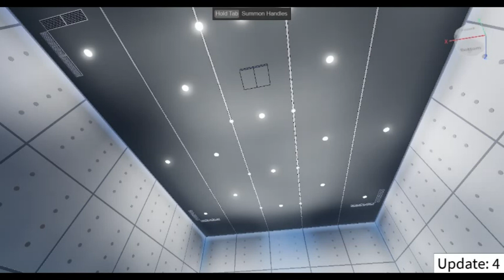Gray Lock Trailer